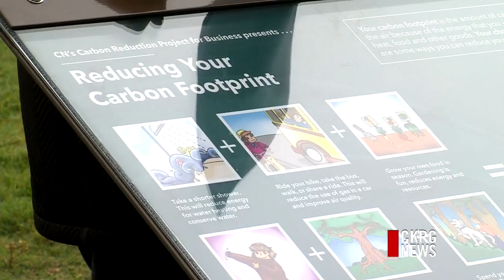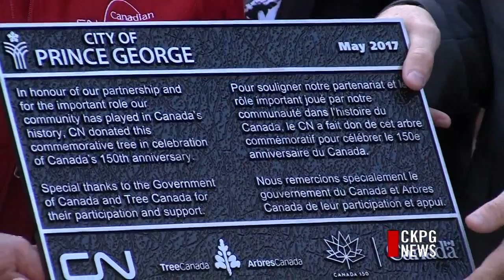National Tree Day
National Tree Day Coverage including CN’s announcement for 3 years of additional funding. Sept 21  2016